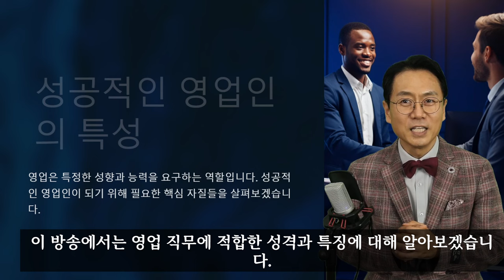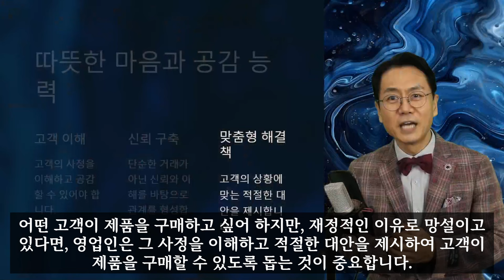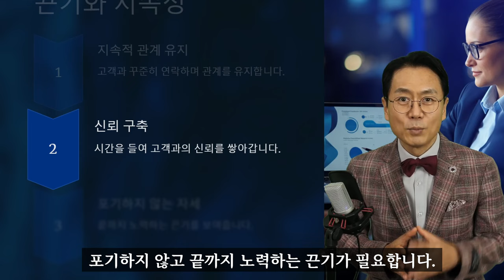성공적인영업인의 특징